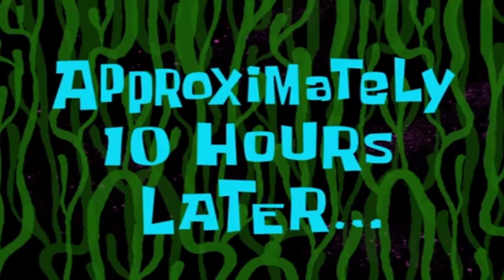McLaren 600LT yang Terlalu Cepat Hadir Di GSD!!! | Garena Speed Drifters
Halo Guys

Balik Lagi Di Channel Rey Murcielago

Kali Ini Saya Akan Mencoba Mobil Class A Via Constelation Whising Hasil Kerjasama GSD dan Mobil Supercar McLaren Yaitu McLaren 600LT. Apakah Mobil Ini Cukup Worth it? Mari disimak Videonya yah 😁😁😁

Mohon Maaf Kali Ini Saya Sangat Jarang Upload Video Karena Kesibukan dan Keterbatasan Waktu. Tapi Saya Akan Usahain untuk Upload Video di Youtube Sesering Mungkin

Hope U All Enjoy With My Video

Daemonne : Rp. 125.000
Zenitsu : Rp. 50.000
GIZTAP : Rp. 35.000
rayx37 : Rp. 10.000
December FANSCLUB : Rp. 10.000
Imzan: Rp. 10.000
Ibra : Rp. 10.000
Nantha : Rp.10.000